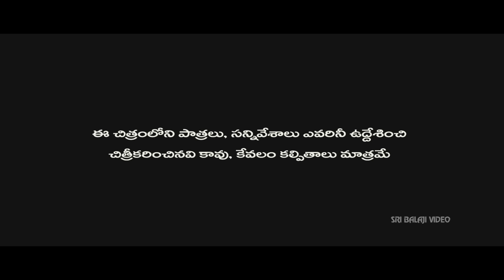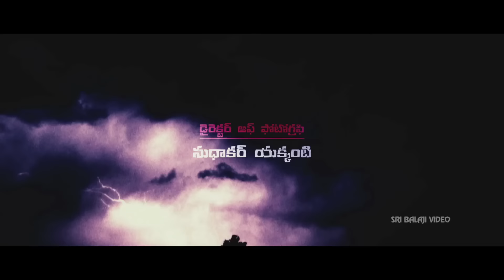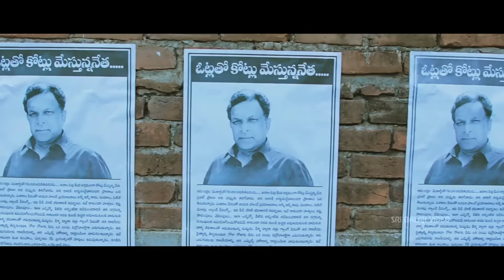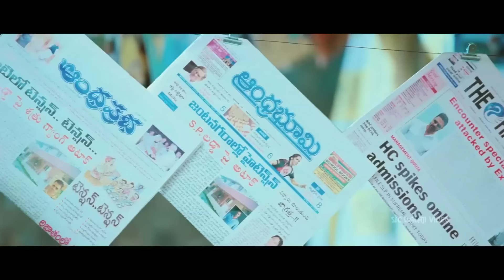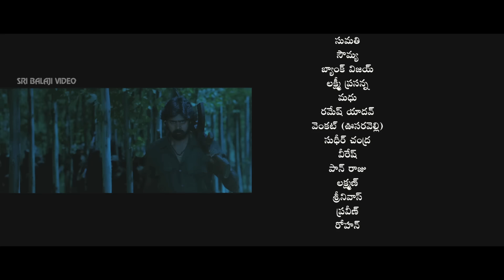Dalam Telugu Full Movie | Telugu Full Movies | Naveen Chandra, Piaa Bajpai | Sri Balaji Video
Watch Dalam Telugu Full Movie With English Subtitles Exclusively on Sri Balaji Video. Dalam Movie Starring NaveenChandra, PiaaBajpai, Krishnudu, Nasser, Dhanraj, Kishore, Tagubothu Ramesh, Music By James Vasanthran, Directed By Jeevan Reddy.

Satruvu (Kishore), Abhi (Naveen Chandra) and their dalam of 20 other naxalites are brought to a city prison.  The grim looking group get down as the handheld camera moves around giving us only glimpses of the group members even though the actors included Tagubothu Ramesh, Dhanraj and other known faces. When the long free flowing shot finally had a cut I've realized that this film won't be dull (technically) like the rest of ours.
The group surrendered in the hope of rehabilitation, but, are cheated and now face the fury of the naxal hating jailer (Harshavardhan). Soon one of them is encountered after being tortured for information. Satruvu is then blackmailed into accepting an offer to operate as a police supported mafia, to get to the criminals the police can't get to.
One deal ends up with Abhi kidnapping Shruti (Piya Bajpai) to get to her dad (a broker of some sort) and he has her to look forward to in the otherwise all male company. The group seems to be enjoying their new role and the killing montages, all seems well, until a new police superintendent (Abhimanyu Singh) walks in and kills two guys from the group, and one of them is about to get married so. you know the old trick of ending a character just when it seems happy. The new superintendent and the tension around the killing of a local MLA drives the dalam back to the forests to escape slaughter.